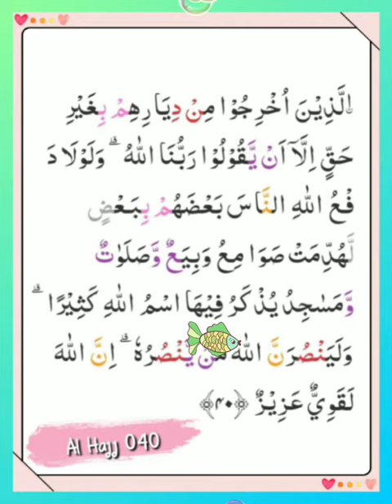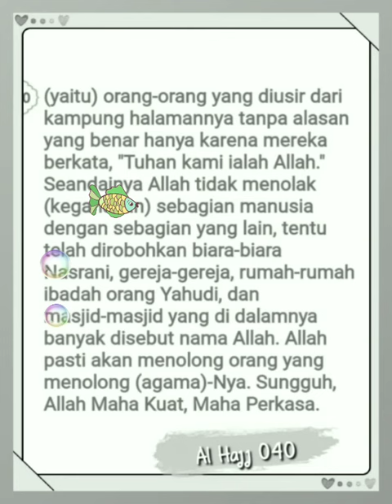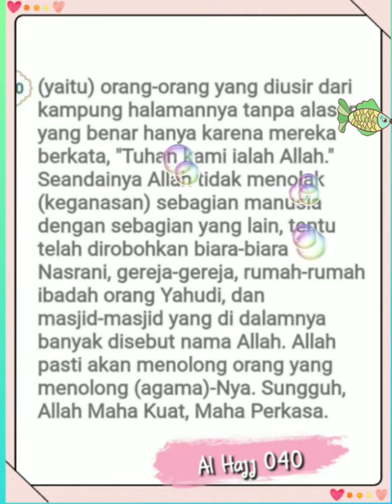022 040 Mahmoud Kholil Al Hussary